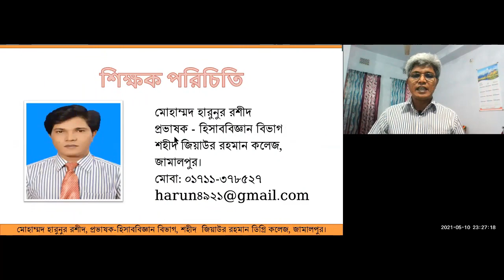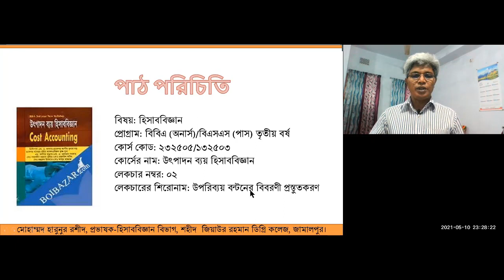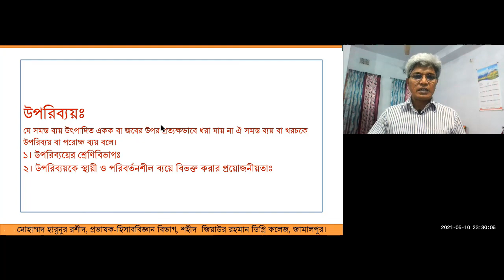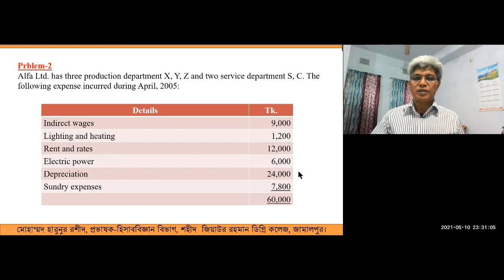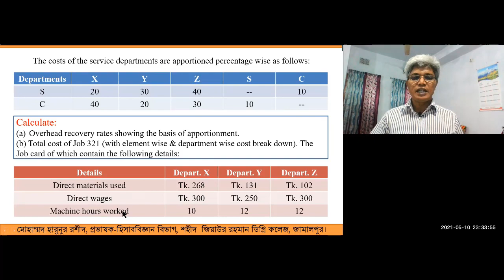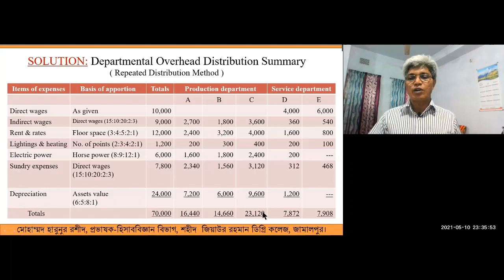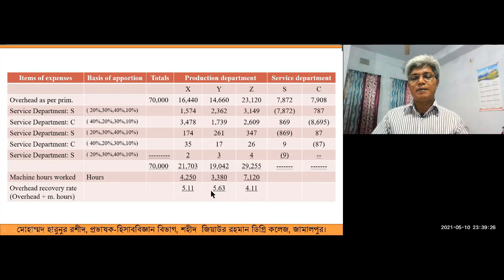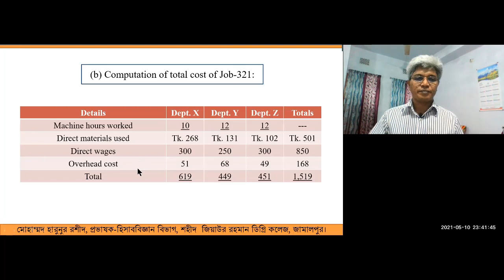how to distribute overhead cost under repeated method.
how to distribute overhead cost under repeated method.  Overhead refers to the ongoing costs to operate a business but excludes the direct costs associated with creating a product or service. There exist different categories of overhead, such as administrative overhead, which includes costs related to managing a business. The income statement reports overhead expenses. Overhead expenses are all costs on the income statement except for direct labor, direct materials, and direct expenses. Overhead expenses include accounting fees, advertising, insurance, interest, legal fees, labor burden, rent, repairs, supplies, taxes, telephone bills, travel expenditures, and utilities. The overhead rate or the overhead percentage is the amount your business spends on making a product or providing services to its customers. To calculate the overhead rate, divide the indirect costs by the direct costs and multiply by 100. ... A lower overhead rate indicates efficiency and more profits. Classification of overheads refers to the process of grouping costs according to their common characteristics. The overhead costs are incurred not for any particular job, work-order, process or unit but for the business as a whole and include all costs other than direct material costs, direct wages and direct expenses. Overhead allocation is important because overhead directly impacts your small business's balance sheet and income statement. You have those expenses no matter what, and your accounting system requires you to keep track of them. Many accounting systems require you to allocate the costs to the goods you produce. Definition: In business and accounting, cost is the monetary value that has been spent by a company in order to produce something. ... This is the amount charged for a product by the seller, and it includes both the cost to make the product and the mark-up cost added by the seller to produce a profit. An overhead power line is a structure used in electric power transmission and distribution to transmit electrical energy across large distances. It consists of one or more uninsulated electrical cables (commonly multiples of three for three-phase power) suspended by towers or poles. Areas which seem free of overhead lines are generally using underground cable network for the electrical distribution. A distribution system can also have a hybrid setup of overhead and underground lines to efficiently distribute the electricity. The underground cables have several advantages over the overhead lines; they have smaller voltage drops, low chances of developing faults and have low maintenance costs. However, they are more expensive to manufacture, and their cost may vary depending on the construction as well as the voltage rating. High installation cost. Difficult to repair. Difficulty in finding the actual location of underground buried cables. Unwanted digging can cause environmental pollution.